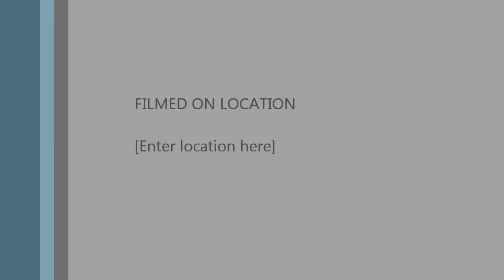Pastor Simmons pt1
Church Anniversary